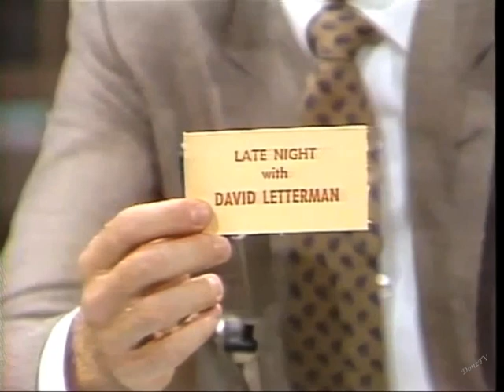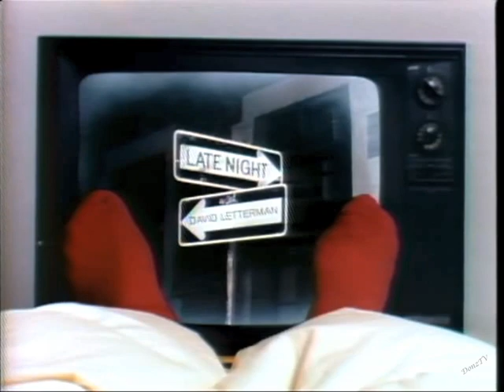Patchett & Tarses on Letterman, September 30, 1982, & Stand-Ups, 1967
Tom Patchett and Jay Tarses's only appearance on Dave. The three had first worked together four years earlier on the short-lived show "Mary." They were together again months before Late Night premiered when Dave cameo'd in a Merril-Markoe-penned episode of "Open All Night," another Patchett & Tarses creation. (Merrill later wrote an episode of Tom and Jay's "Buffalo Bill" months after this Late Night appearance.)

Included is a skit featuring Larry Bud's "son" Troy, here portraying Dave's son. And an installment of Nightcap Theater.

This show was taped ten days earlier on September 20, which explains Jay's birthday greeting to his son Matt.

Then two clips from Tom and Jay's early stand-up career, before they abandoned it and moved to L.A. to become two of the most successful television writers in the industry:

1. February 7, 1967: "The Merv Griffen Show*
2. July 22, 1967: "Away We Go" with host George Carlin**

* I recorded this at the time on my reel-to-reel tape recorder at home. Unfortunately, there's no video, so to compensate. I put together a series of still images consisting of (1) screen captures of the following stand-up footage; (2) photographs found online; and (3) most of their television onscreen credits until they decided to pursue their careers separately. The photos are positioned in chronological sequence to the television credits.

** I also recorded this at the time on my reel-to-reel, but it turned out that the entire show had already been uploaded. This is extracted from the YouTube channel of thecrippledrummer, the link here:

For Jay's daughter Jamie.